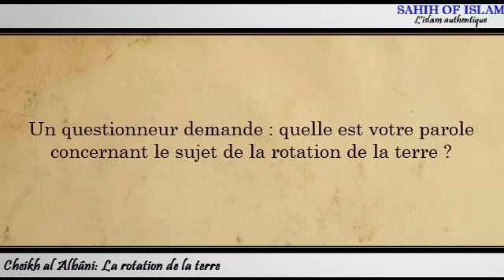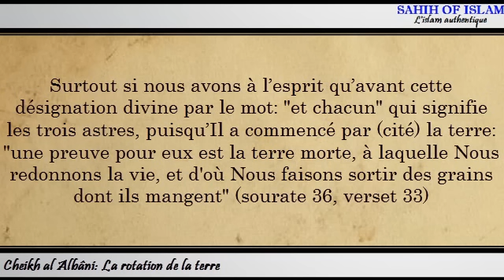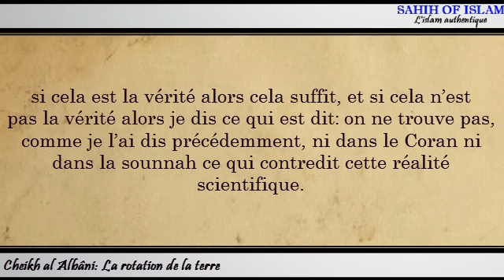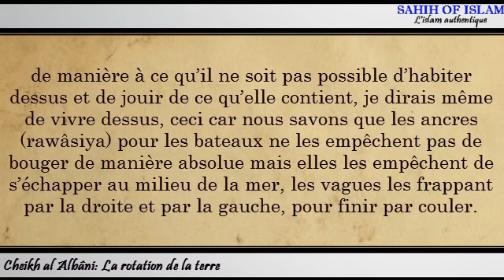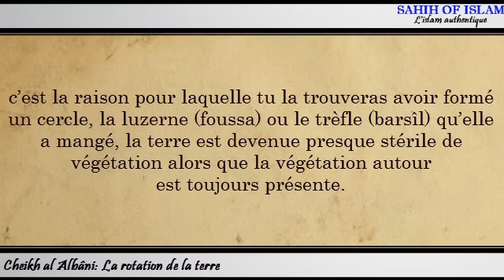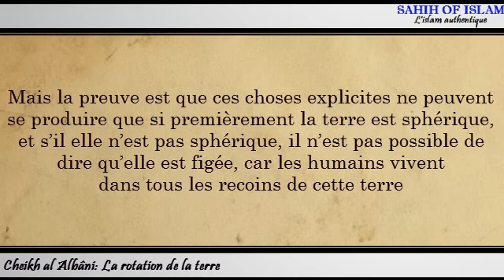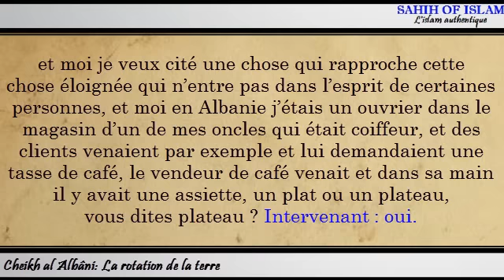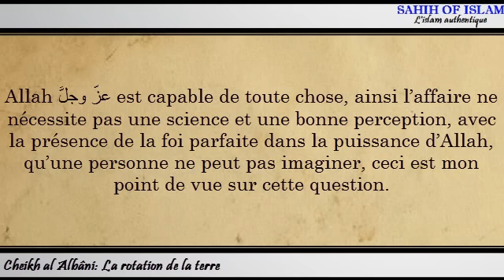La rotation de la terre [دَوْرَانِ الأرض] -Cheikh al Albani-